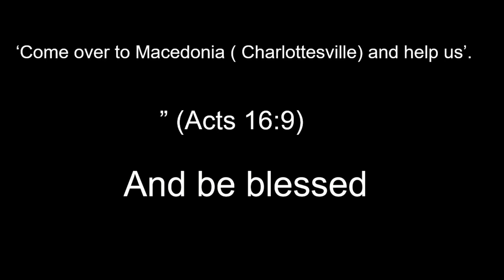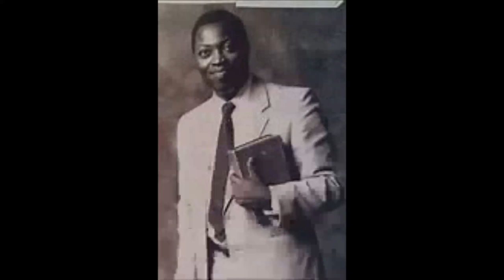CONSECRATION FOR LATTER DAY HARVEST BY PAS W F KUMUYI